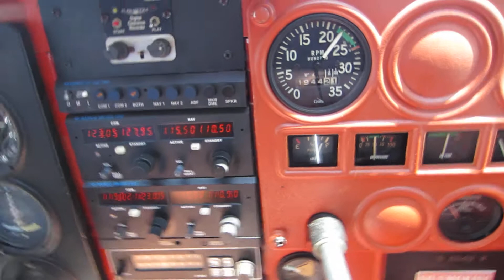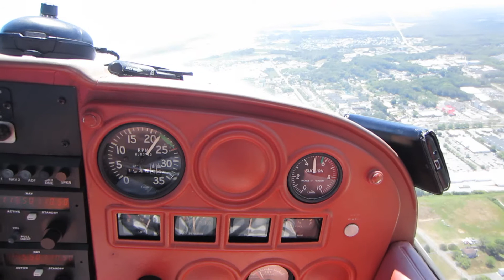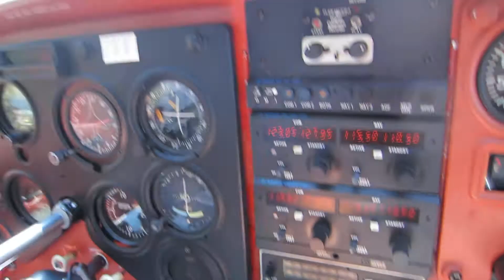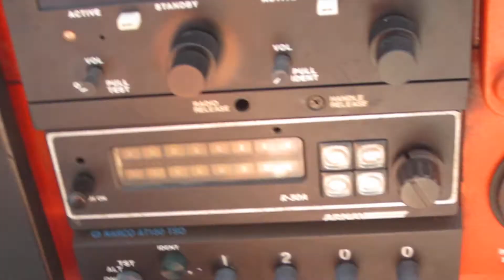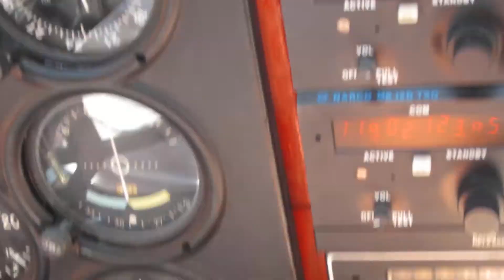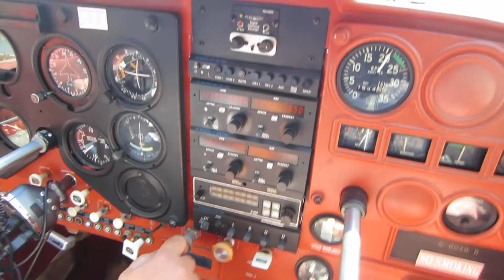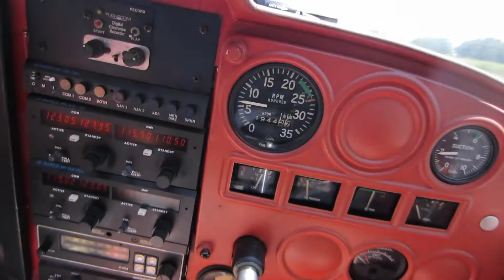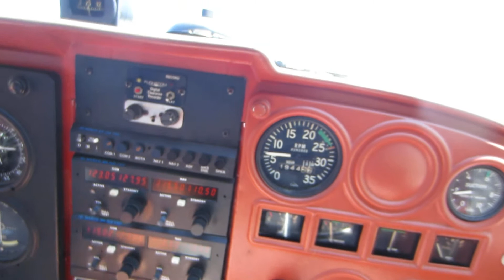Martin State Airport (MTN) To Ocean City, Maryland (OXB).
Actual video date is July 2, 2020.